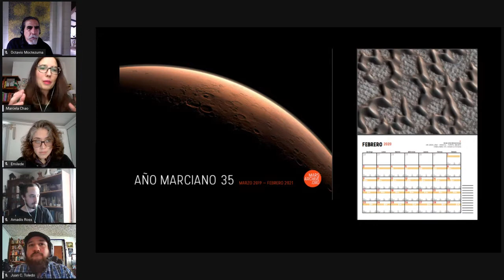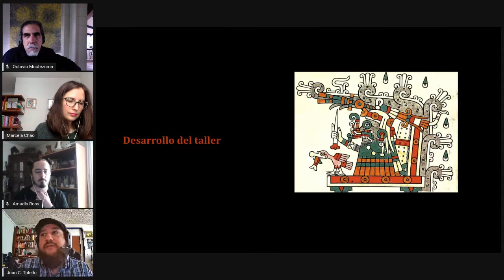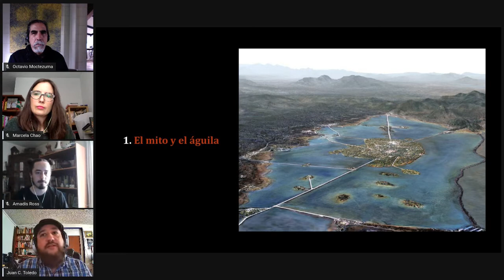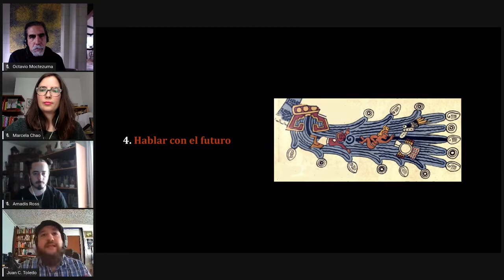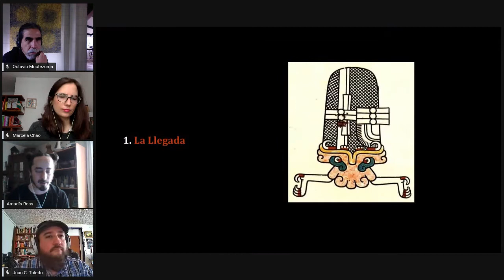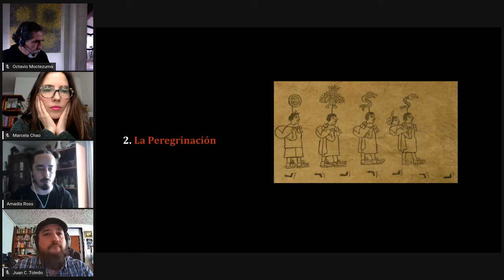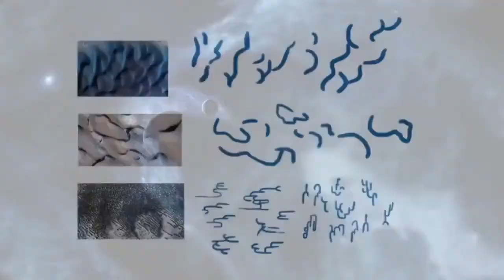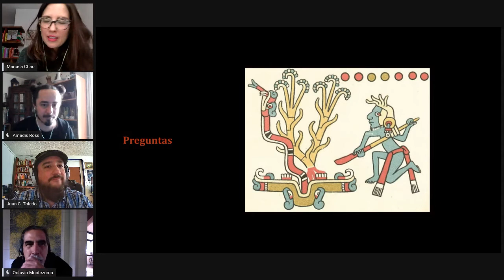Imaginando Martenochtitlan La Noche de las estrellas 2020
Presentación de los resultados del taller Imaginando Martenochtitlan en el marco de la Noche de las Estrellas una colaboración de Marsarchive.org con el Programa Arte, Ciencia y Tencnologías de la UNAM impartido por Amadís Ross, Juan Claudio Toledo y Marcela Chao.  Para más información